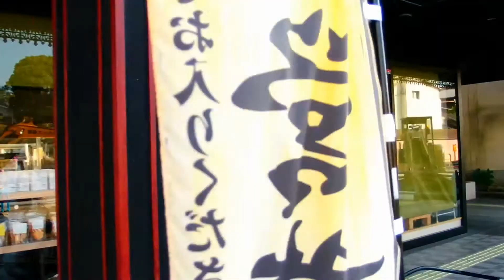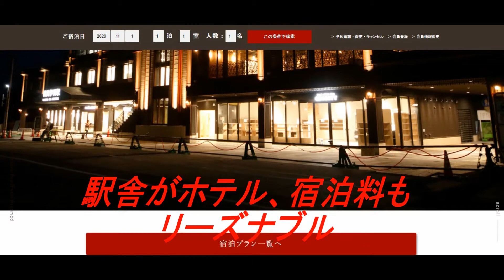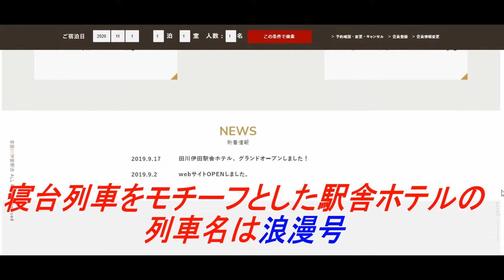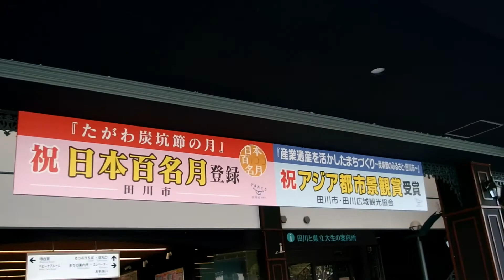思わず二度見したくなる田川市「田川伊田駅」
福岡県の地方都市　田川市の駅は、合併前の伊田の付く田川伊田駅、リニュリニューアル前も立派な駅舎は白から、ブラック基調の素敵な駅舎に大変身、ホテル駅舎でもあるこの駅は、一度宿泊してみたいホテル間違い無です